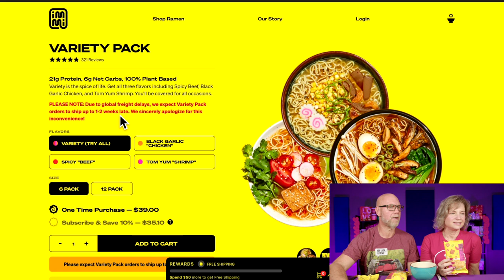Ramen Noodles on Keto? Review of Immi Instant noodles.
2krazyketos is a participant in the Amazon Services LLC Associates Program, an affiliate advertising program designed to provide a means for sites to earn advertising fees by advertising and linking to amazon.com.